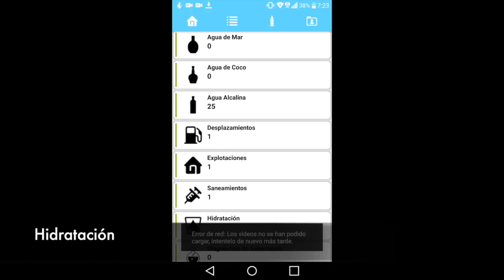BioLiquid: Hidratación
Vídeo sobre: Como  realizar un seguimiento de la hidratación necesaria dede los recien nacidos a adultos  desde la App.